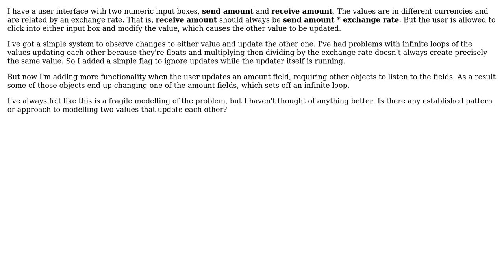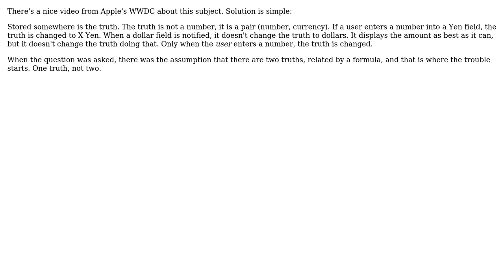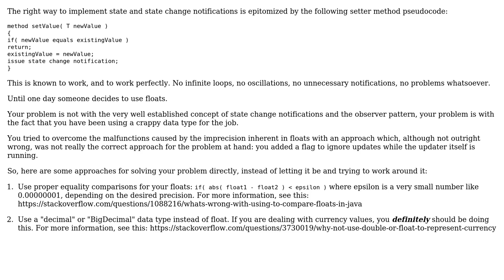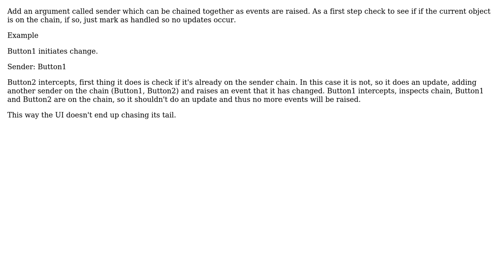Software Engineering: Two user inputs that alter each other (4 Solutions!!)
Software Engineering: Two user inputs that alter each other

With thanks & praise to God, and with thanks to the many people who have made this project possible! | Content (except music & images) licensed under CC BY-SA | Music | Images & others | With thanks to user Mike Nakis user Jon Raynor user gnasher729 user Angus user amon and the Stack Exchange Network Trademarks are property of their respective owners. You are responsible for your own actions.